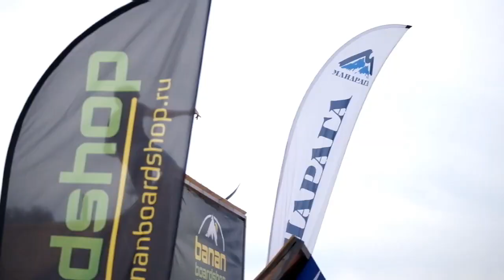Snow Family # Trp to Chelyabinsk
Unforgettable trip to Chelyabinsk city! The opening of the airbag.